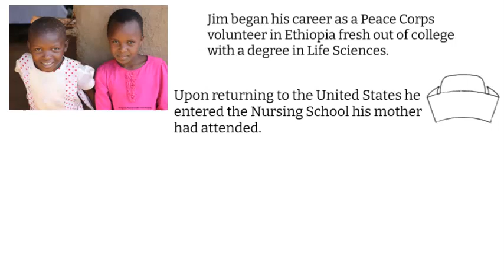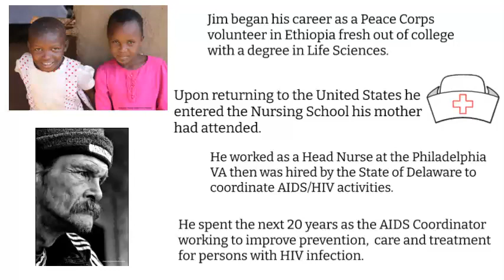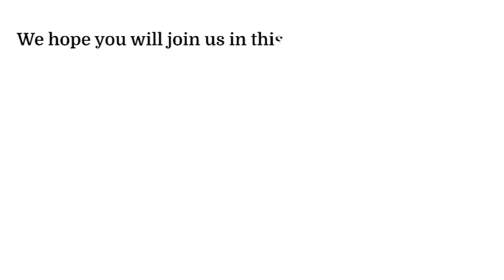CC Correctional Nursing Is it public health nursing in an institution copy 0423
People in the correctional system tend to be disproportionately from underserved and disenfranchised communities.
This conversation corner will discuss how we provide services and the challenges to providing services in this environment.

6pm Eastern  | 5pm Central  | 4pm Mountain | 3pm Pacific

Registrants will receive a Zoom link the morning of the event.